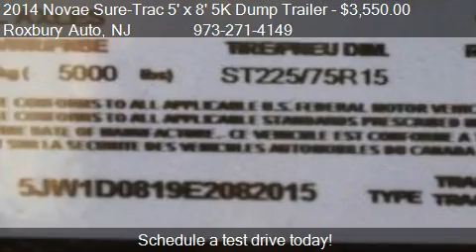2014 Novae Sure-Trac 5' x 8' 5K Dump Trailer Low Profile - f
Roxbury Auto

Come test drive this 2014 Novae Sure-Trac 5' x 8' 5K Dump Trailer Low Profile for sale in Wharton, NJ.

[SPECIFICATIONS:]
Stock No: 1341
Manufacturer: Novae
Brand: Sure-Trac
Model: ST7210-D1R B070
Classification: Low-Profile Dump Trailer
Year: 2014
Axles: 1 5000lbs
GVWR: 5,000 lbs.
Curb Weight (Approx): 1520 lbs.
Capacity / Payload: 3.3 C.Y. / 3480 lbs.
A-Frame Tongue: 5" x 2" Steel Tube
Cross Members: 3"x 2" Steel Tube
11 Gauge Single Piece Smooth Steel Floor
2000lbs Coupler mounted Jack
Teardrop Fenders
Ez Lube axle, cambered brake axles
Leaf Spring Suspension
225/75D 15 LRD Tires
White Spoke 15'' 6 on 5.5 Wheels
7 Way round Electric plug
Coupler 2 5/16"
Hydraulic Hoist: 3'' Single Ram

**DIMENSIONS**
Length Overall: 144''
Bed Width Inside: 62''
Bed Length Inside: 96''
Bed Height Inside: 16''
Deck Height: 25''
Coupler Height: 15.5''

ASKING PRICE: $3555

WARRANTY:
Limited Warranty by Novae

** STANDARD FEATURES **
Powder Coat Finish
Sealed Wiring Harness
Welded Tubular Steel Main Frame
All Wheel Brakes
Iron Phosphate Washed
Body Stiffeners on All Units
Double Eye Spring Axles
Rear Barn Doors w. Cam Bar Lock
Sealed Brake Connections
LED Lights
Easy Lube Hubs
Tongue Mounted HD Control Box w/Key Lock
Deep Cycle Marine Grade Battery
Single Cylinder Hydraulics
7 Way RV style Electical Plug
Stake Pockets
Rubber Mounted Sealed Lighting
Integrated tarp holder
Spreader gate

**DESCRIPTION**

This Sure-Trac Low Profile trailer features one 5000lbs, a 2000LBS A-Frame Jack, a 5' x 8' Dump Body with cargo capacity in excess of 3480 lbs. The bed will hold approx 3.3 c.y. of material. The box on this trailer sits 25" off the ground, has 16'' sides, an 11 Gauge Smooth Steel Floor, and Barn Door Style Gate to allow dumping. The box also features 2x4 stud pockets to enable adding height to the sides and increasing volume. The bed is raised by a single 3" piston, and is active-raise, passive lower. The controls and hydraulics are mounted in the tool box mounted on the tongue. The remote is on long extended extended cord and the controller has magnetic base that allows it to be mounted to any steel surface.

All of our open trailers come standard with Powder Coating. The steel is specially preped with phosphate wash, beadblasting, then it is powder coated. This will ensure that your trailer will have a long, durable finish.This is what sets our trailers apart from most of the competition.

We will be happy to to configure a trailer to meet your specific needs.

FINANCING AVAILABLE

Notes:
We can issue Temporary Plates for a fee of $20.
Total Price Does Not Include Sales Tax
NJ Residents pay 7% Sales at time of purchase
Non-Residents -Sales Tax payable at DMV when you register your trailer.
Spare Tires (on wheels) not included but available
Delivery can be arranged